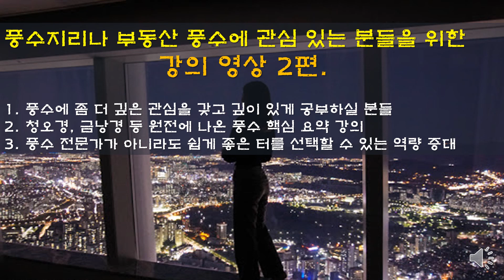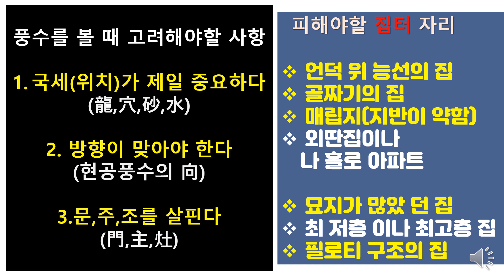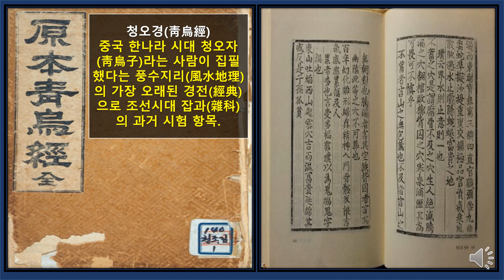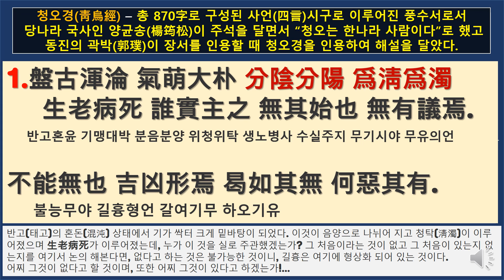[부동산 풍수 특강 2편] 배산임수(背山臨水) 명당 자리 보는 법과 풍수 최고 경전인 청오경(靑烏經) 해설 및 살펴 보기[행운의신사주풍수연구소]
풍수의 기본인 배산임수의 형태와 최고의 오래된 경전인 청오경에 대한 해석을 알아 봅니다..